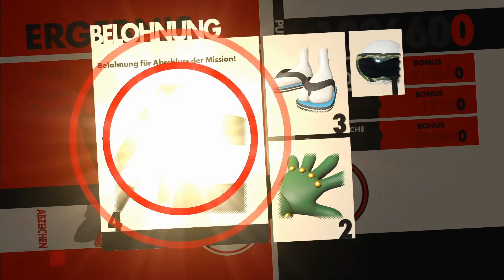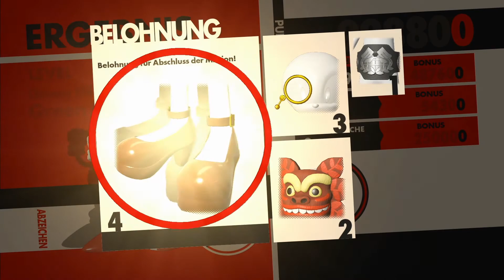PINGAS! | Sonic Forces blind (PS4/German) #4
Ich konnte es nicht lassen :3